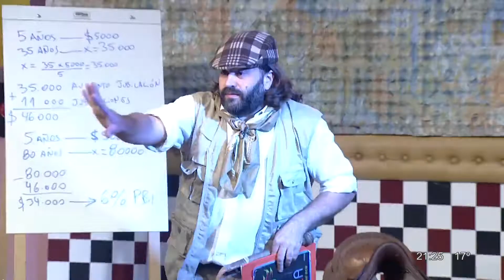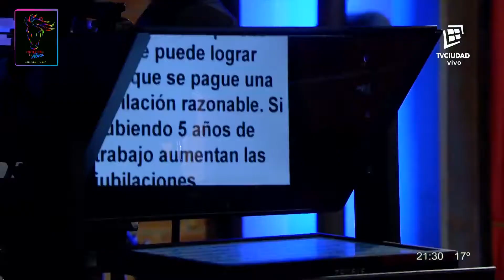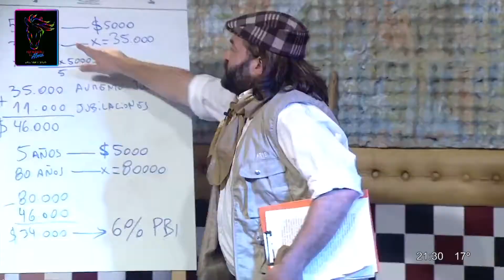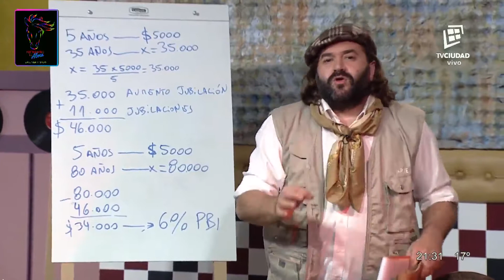Después Vemos | Programa 58 | Pocas Nueces FEA 1